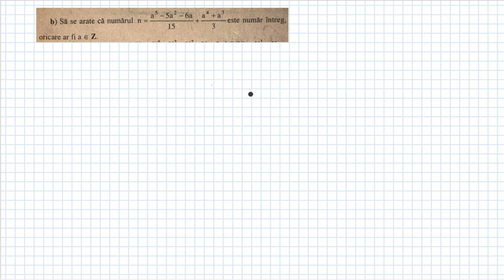Capcane ale matematicii (pregatire admitere liceu si olimpiade) ex77